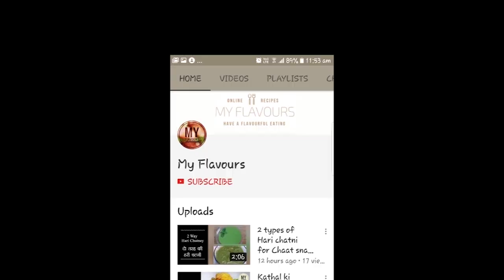Samosa Recipe खस्ता लेहरिया समोसा बनाने की आसान विधि Chinese Noodles Samosa Recipe by MyFlavours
Ramadan special veg snacks recipes for Iftar -  Noodles Samosa/ Samosa गज़ब के स्वादिष्ट खस्ता लेहरिया समोसा बनाने की आसान विधि Chinese Noodles Samosa~My Flavours
खस्ता लेहरिया समोसा Maggie Noodles Samosa-Chinese Samosa Striped-Crispy Samosa Recipe Hindi-Samosa - My Flavours
Chinese samosa or noodles samosa are made with noodles and vegetables stuffing. These samosas are so tempting and attractive that kids really love to have them.
These striped samosa are also known as Leheria samosa. In this video i will show you how to make samosa at home and also how to make samosa dough.
Indian samosa, vegetable samosa , indian samosa recipe, samosa prepration , samosa filling, how to make samosa, samosa recipe,
Unlike other samosa; like aloo samosa, gobhi samosa, paneer samosa, today we will stuff these samosas with Maggie and vegetable filling.
It’s a very quick and easy recipe; do try it and please share your experience with me in the comments section below.
If you like the recipe please like it, rate it and share it with your family and friends.

Ingredients for खस्ता लेहरिया समोसा Maggie Noodles Samosa-Chinese Samosa Striped-Crispy Samosa Recipe Hindi-Samosa (makes 10 – 12 samosa)
• Water  ½ cup + 1 -2 tbsp more
For Maggie stuffing
• Maggie packets   2 + spice mix
• Maggie masala-e-magic    1 sachet
• Mix vegetables (finely chopped capsicum, carrots and cabbage)  1 cup
how to make noodles,     chinese samosa,   noodles samosa recipe,    samosa ki vidhi,     khasta samosa recipe,     chinese recipes,      chinese,     momos
Do try this recipe and let me know how it turns out by sharing your experience in the comment section below.
If you like the recipe, please take a moment to like it, share the recipe with your family and friends.
 how to make samosa at home, best samosa recipe video, cocktail samosa, aloo samosa recipe hindi, indian cocktail samosa